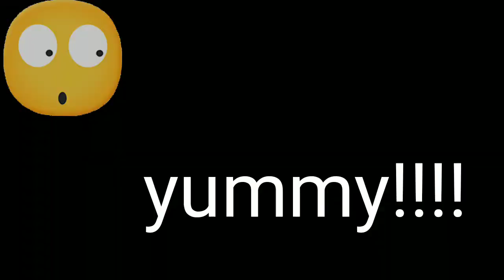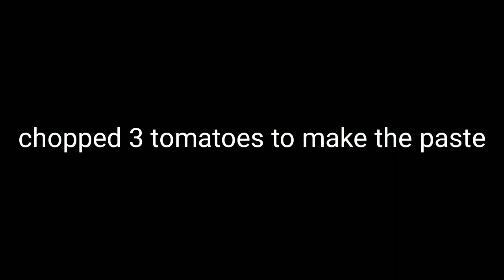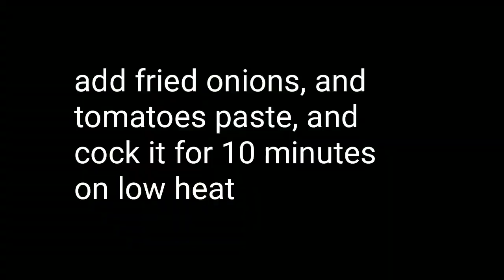How to cook spices stuffed eggplants?